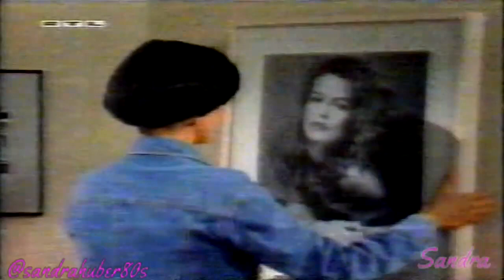Santa Brbara Ep.1912 Deutsch